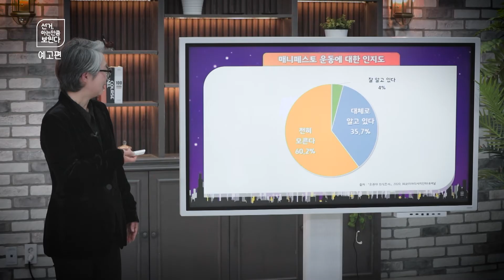예고편 매니페스토가 투표결정에 미치는 영향 [선거, 아는만큼 보인다]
시즌2로 돌아왔습니다!
더욱더  풍성해진 '선거와 민주주의' 이야기

**매니페스토가 뭘까요?